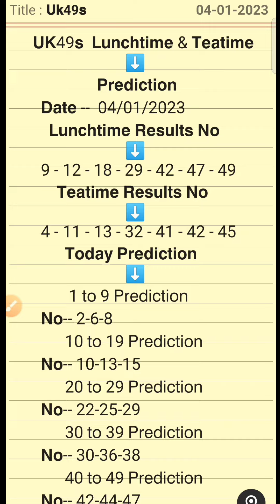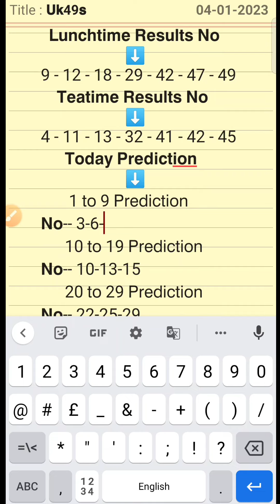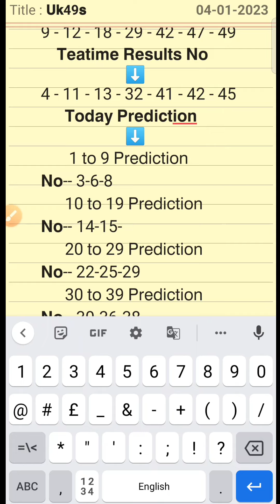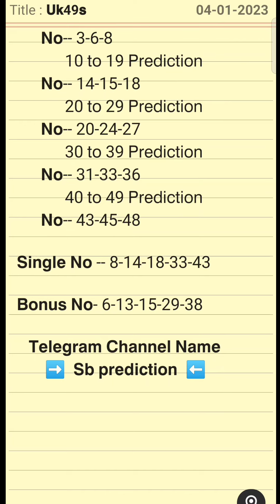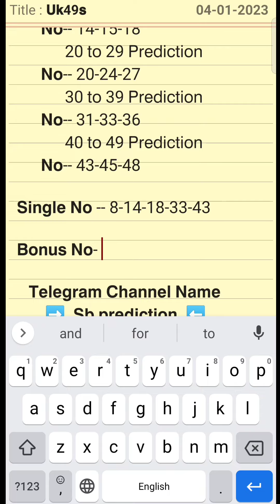Uk49s Lunchtime And Teatime Prediction 04 January 2023 | Today Lunchtime Prediction 2023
Uk49s Lunchtime Prediction 04 January 2023
04 January Uk49s Teatime prediction 2023
Latest Uk49s Lunchtime Prediction
Best Lunchtime Prediction